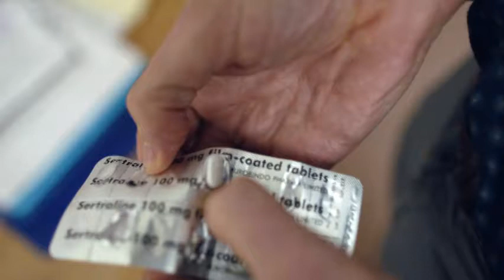我和我的憂鬱症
艾勒斯泰坎柏（Alastair Campbell）以政治化妝師的角色而聞名，但由於公眾的不滿，他一直被嚴重的憂鬱症困擾。有時候，起床都很困難。治療和抗憂鬱劑幫助他保持清醒，但是他能有更好的期望嗎？在這部高度個人化的節目中，艾勒斯泰坎柏詢問新療法是否可以徹底阻止他的憂鬱症。在他的伴侶菲娥娜（Fiona）和女兒格蕾絲（Grace）的鼓勵下，他試圖找出科學是否可以給他以及像他一樣的千百萬人帶來無憂無慮的希望 。